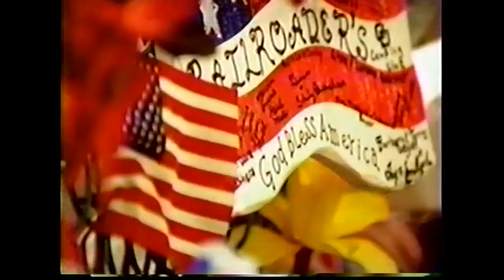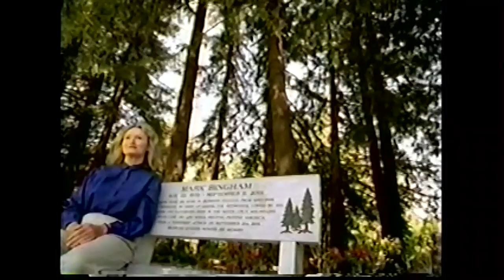Cal Rugby: Mark Bingham 2002 ESPY Award